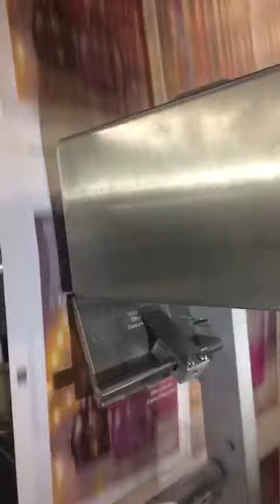Evolution: Label Applicator for Continuous Film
In Arca Labeling & Marking we use the Evolution industrial labeler to apply labels on continuous films.